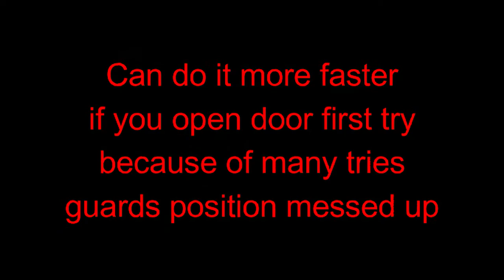No Killing !! Perfect Silent Robbing SOLO $1,650,180 | Cayo Perico Heist !!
Hey Guys,

So i am tired of killing these npc guys and going on routine way.. so i thought to complete the heist without killing any people.
If you want any help, add me HarshMTA. i will help you.
Feel free to join my crew.

Sorry for low quality and FPS drops. My PC kinda old.
I'm trying to improve and upload good content.